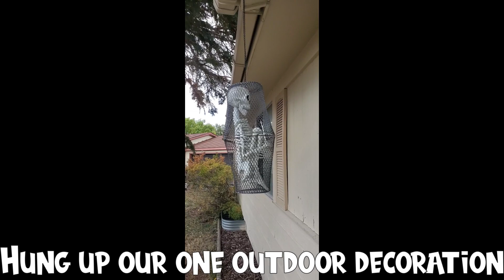Vlogtober Days 1-6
Sorry no intro video! I am going to attempt Vlogtober, but my stay-at-home mom-ness isn’t very glamorous. Hopefully I can make a few clips a day and continue to combine them every 5 days or so. Enjoy!